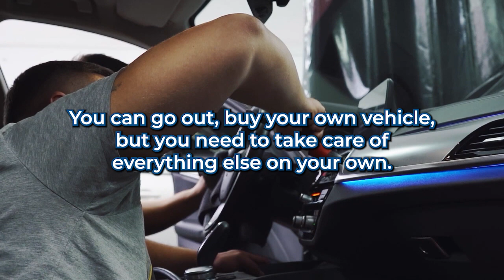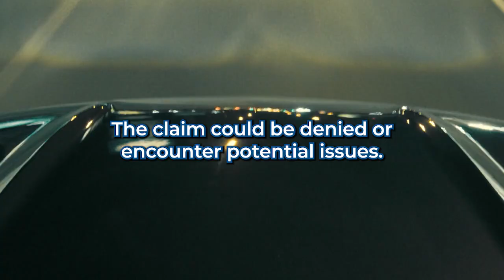Can I Drive A Company Car Without My Own Personal Insurance?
Do you have a company car? Do you drive a company car on a regular basis? Are you covered? Do you need your own insurance on the car? Make sure you're properly covered!

Ready to learn how to live frugally without the hassle? We've got you covered.

Get a free quote and see how much you can save on your insurance

Let’s Connect...